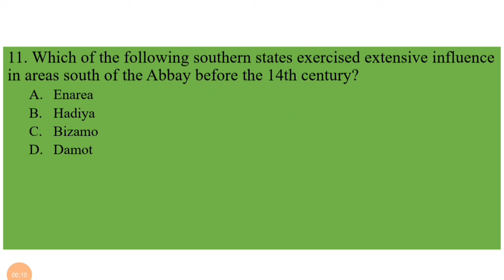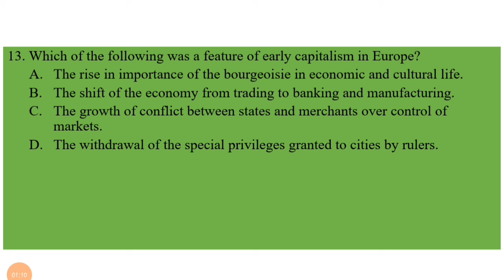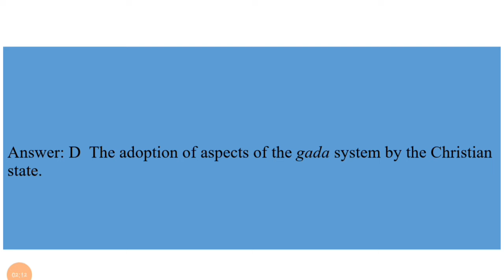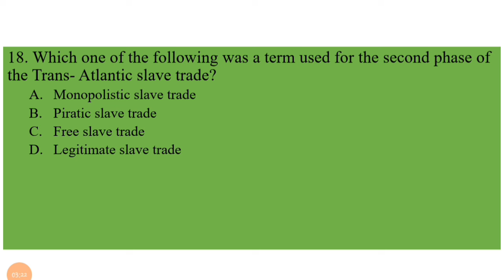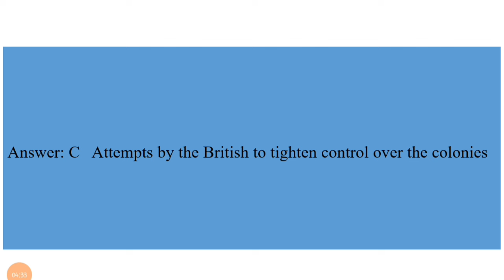Grade 12 History Entrance Exam in 2015/2023 by Afaan Oromo